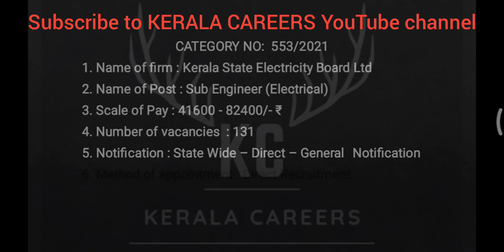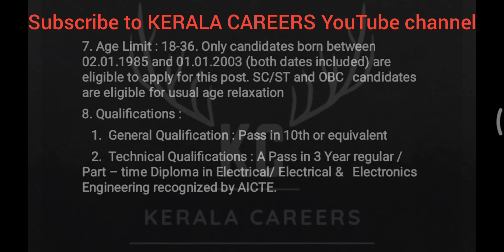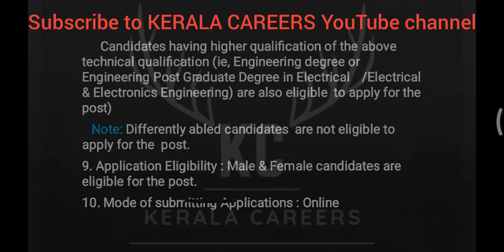Sub Engineer for KSEB Limited in Kerala psc @KERALACAREERS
kerala PSC call for a new recruitment notification on Sub Engineer for Kerala state Electricity board (KSEB) limited. It is a golden opportunity for Diploma/ Engineering Degree/ Engineering Degree PG pass out person in Electrical/ Electrical Electronic Engineering.

@KERALA CAREERS